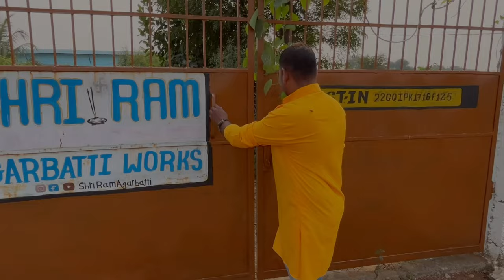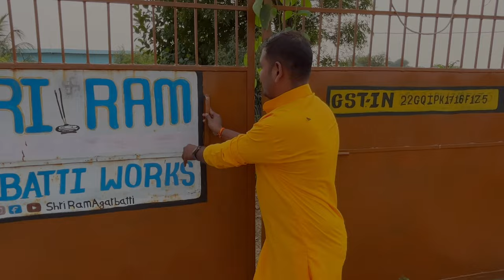Welcome To Our Dream Factory // Agarbatti Making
Black Agarbatti
Masala Agarbatti
Flora Agarbatti
Color Agarbatti
Dhup Agarbatti
Loban Agarbatti
Duna Agarbatti
Dhup Kaun
Samrani Cup
Dhoop Stick
Cow Dung Dhoop
Dhoop Cone
Gila Dhoop
Mosquito Agarbatti
Vietnam agarbatti machines
Hung Tune
Fitter setting
AC drive
DC motor
Sensor
Bamboo stick
Premix powder
Loban Premix
Cow dung
Natural Agarbatti
Agarbatti perfume
Raw Agarbatti
Agarbatti Compound
Agarbatti Camical